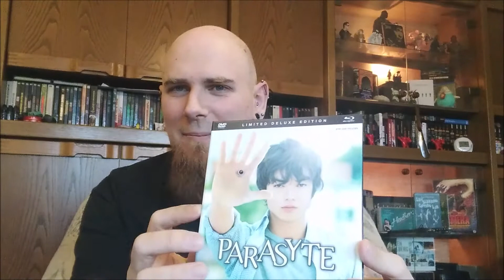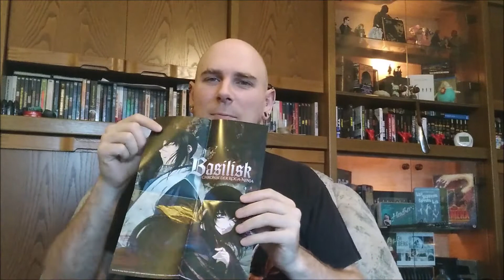XXXL Weihnachtsupdate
Fröhliche Weihnachten an euch alle. Ich hoffe ihr werdet alle schön beschenkt und habt entspannte Festtage. Ich hab jedenfalls erstmal ne ganze Menge Stoff zum schauen^^

Intro by Joncula, Logo gezeichnet von Janina Himmen (sp-studio.de)